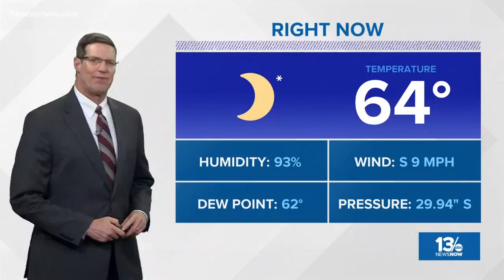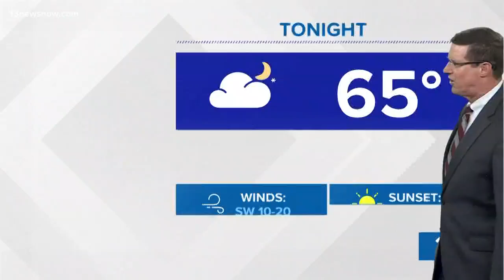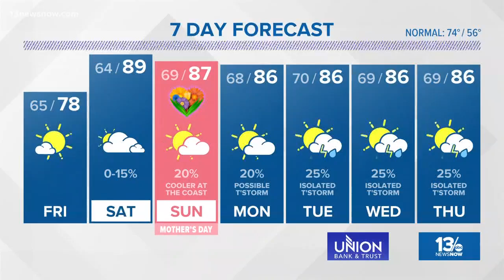13News Now 11 p.m. Weather on May 10